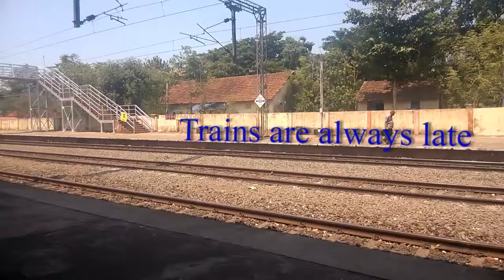After Effects again but this time it has masking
Masking (noun): The art of hiding something... so yeah the guy walks infront of the text giving the illusion that its sitting on the opposite platform.